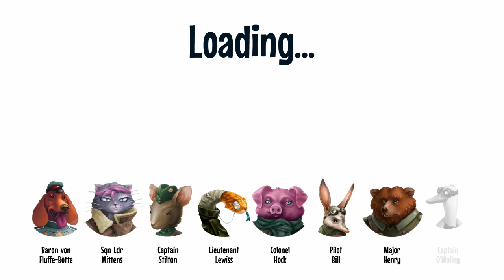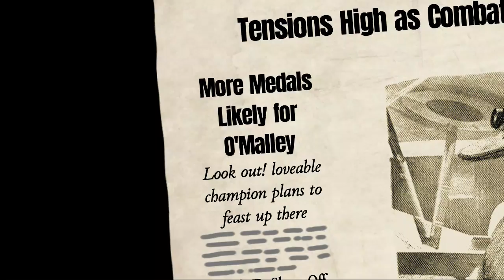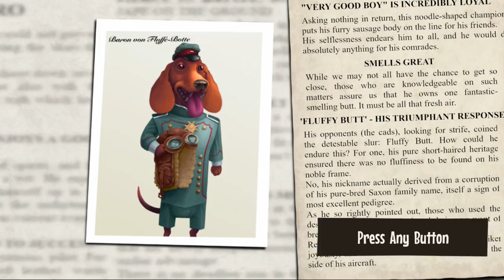NS First Play - Baron: Fur Is Gonna Fly